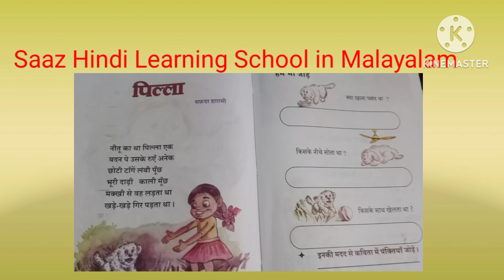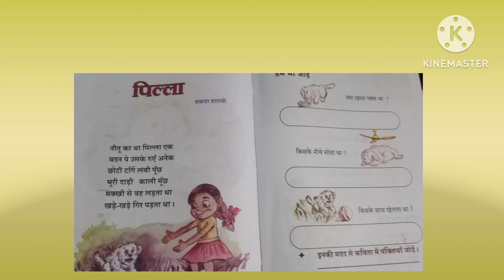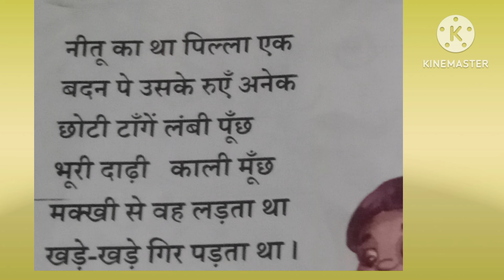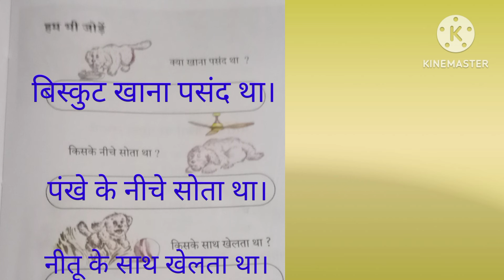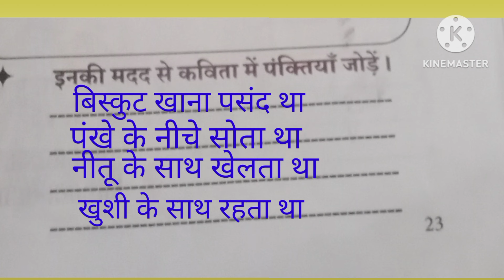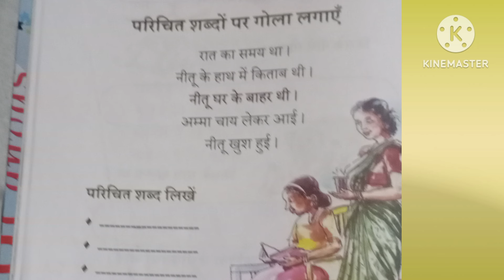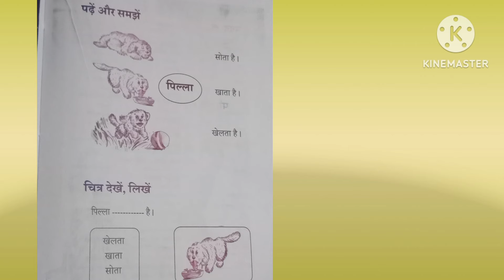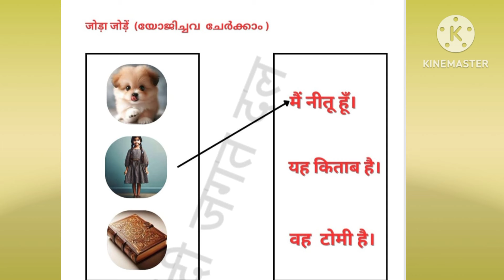class 5 Hindi//5th Hindi Unit 1/5th standard Hindi pills poem discussion/5th Hindi chapter1questions